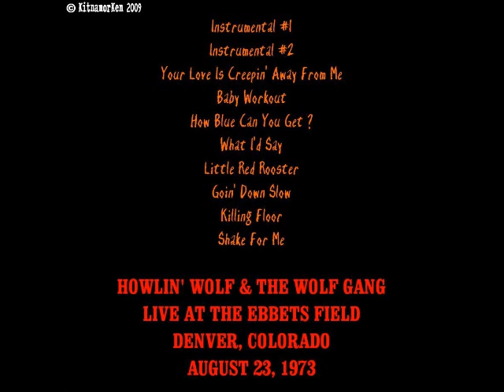Howlin' Wolf & The Wolf Gang: Denver '73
Live at The Ebbets Field. Denver, Colorado, August 23, 1973
1 Instrumental
2 I Can't Stop Loving You
3 Your Love Is Creeping Away From Me
4 Baby Workout
5 How Blue Can You Get
6 What I'd Say
7 Little Red Rooster
8 Goin' Down Slow
9 Killing Floor
10 Shake For Me